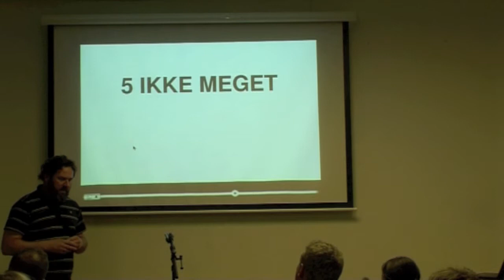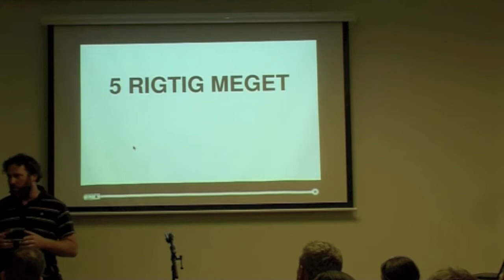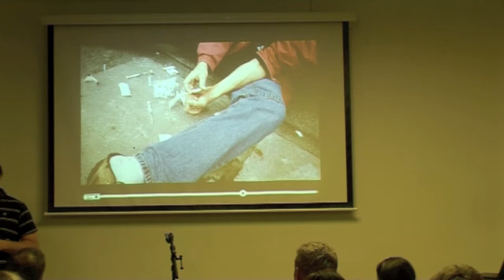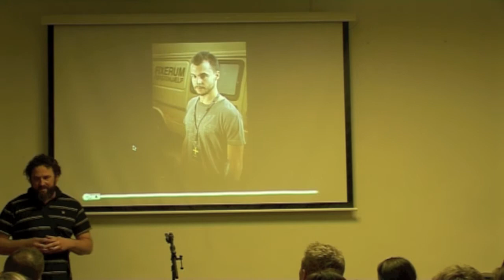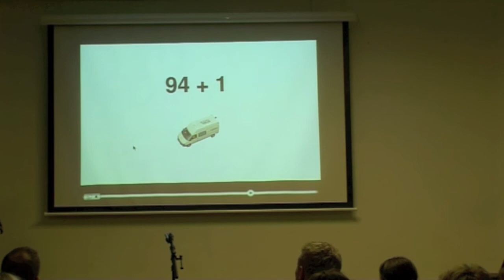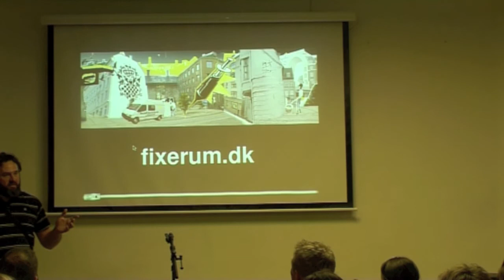Ignite Denmark #7 - Michael Lodberg Olsen.mov